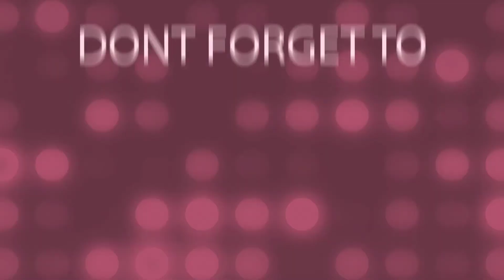Rasi Aatu Tumdah Tamak enej// kesharpur